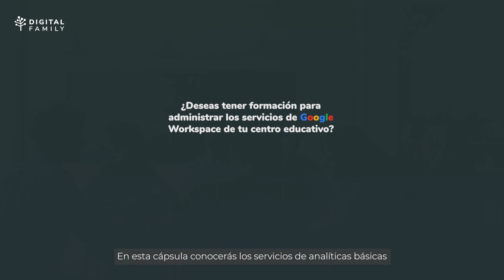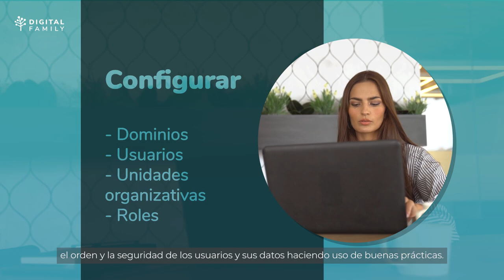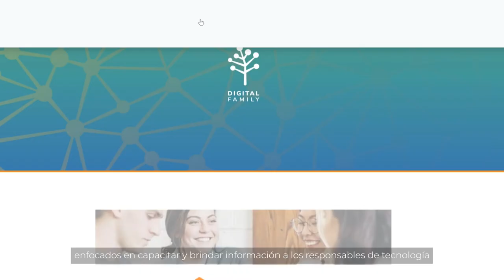Acelera la transformación educativa con Google Workspace. Soluciones para responsables de tecnología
¿Conoces la consola de GoogleWorkspace? Gestiona los servicios de Google para tu escuela de manera fácil.

Acompañamos a tus responsables técnicos en las diferentes etapas de la puesta en marcha de Google Workspace, garantizando un proceso educativo transformador.